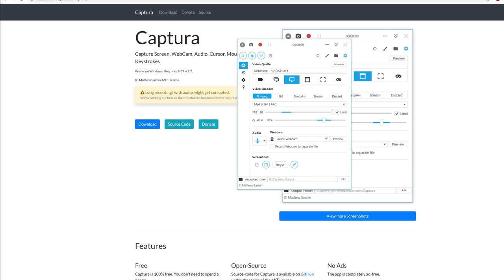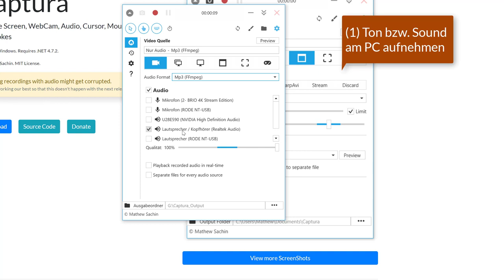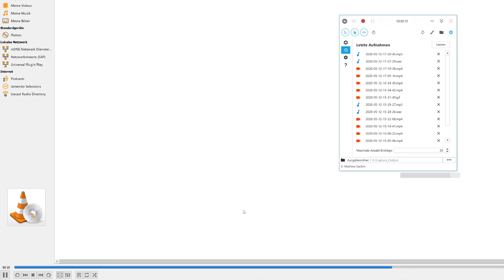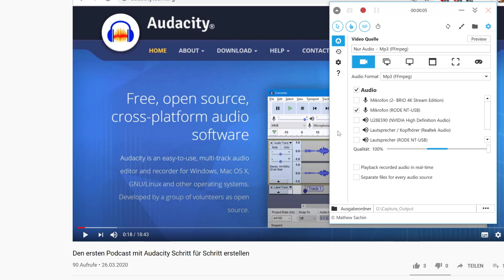Audios aufnehmen - so schnell geht's mit dem kostenlosen Captura 8.0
Mit dem kostenlosen Captura von Mathew Sachin kann man den Bildschirm abfilmen um z.B. Lernvideos oder Let's plays filmen zu können und Audioaufnahmen und Screenshots machen.
In diesem Video zeige ich wie du einfache Audioaufnahmen machen und als .mp3 - Datein speichern kannst.